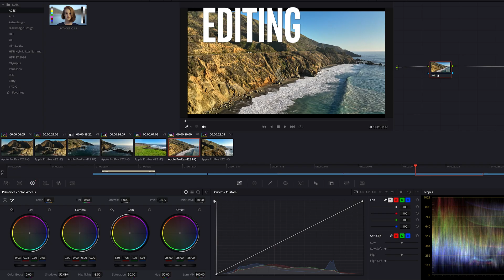The Ultimate Drone Webinar for Total Beginners (Free Training)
Go from knowing nothing about drones, filming, editing, to getting pro-level footage in 1 webinar.

• Best Drones of 2025 compared
• How much drone do I need vs. Price Tiers (and you don't need the very best one)
• Angles and Shots the pros know to look for
• The Settings and Setup for Cinematic Drone Footage
• The best video editors and where to find Pro Editors for free.
• Equipment you do and do NOT need, and how to save yourself a lot of money

Much more covered but you get the idea.